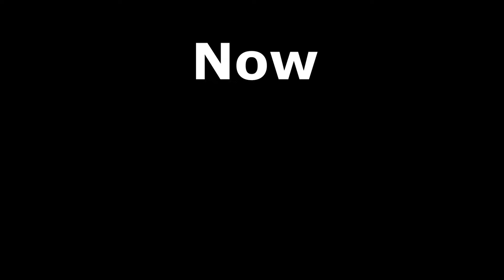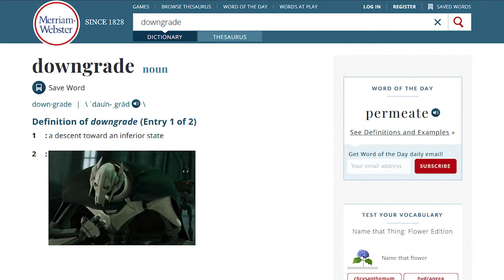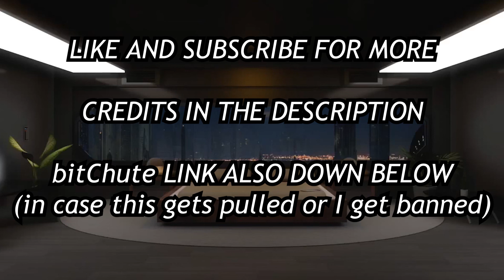The Problem with The Clone Wars (2008)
Dave Filoni's Clone Wars is great but something's been bugging me about it for a while.

Sprites done by Chipsqueak.

Music used from:
Star Wars: Knights of the Old Republic OST